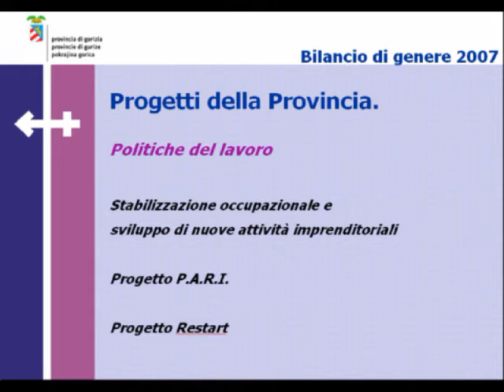Consiglio Provinciale 18/7 - Bilancio sociale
È stato presentato il primo bilancio di genere della Provincia di Gorizia. Gli assessori Vito e Morsolin hanno illustrato i dati relativi alle azioni che la Provincia ha realizzato a favore della donne e delle fasce deboli della popolazione. Uno strumento di rendicontazione sociale come questo risulta utile per analizzare i bisogni della popolazione, per valutare i progetti intrapresi al fine di migliorare i servizi offerti, con lo scopo ultimo di realizzare una piena parità tra i generi nel campo del lavoro, del sociale e dell'istruzione.